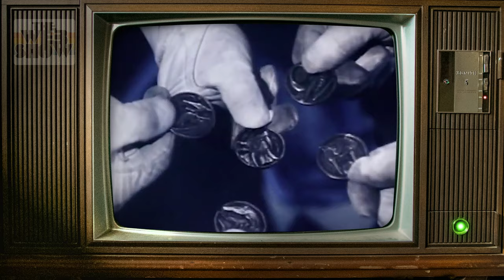Mighty Morphin Power Rangers: The one & only DAVID YOST on life, acting, advice & more!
🎥  EPISODE 10  of Life After Movies presents The Web Show - the original blue Power Ranger David Yost joins us, who played Billy Cranston in the original cast of Mighty Morphin Power Rangers (MMPR), one of the best 90s TV shows also starring Austin St John, Amy Jo Johnson, Thuy Trang, Jason David Frank, & Walter Jones - don't forget zord and love that Power Rangers dino charge - it's Morphin Time!

The Web Show is a community created by Life After Movies - the team behind the Flash Gordon feature documentary Life After Flash - a place for all things 80s movies, 80s, nostalgia, and film, featuring interviews with stars and crew from your favourite films, go behind the scenes into what goes into producing the Life After documentaries, plenty of movie prop talk, competitions and so much more. Very exciting to share this David Yost interview with everyone

Instagram Handles:
Ash - @theashp
Lisa - @lisandowns
David Yost - @officialdavidyost

Comment, what do you love about the Mighty Morphin Power Rangers?

Also search LIFE AFTER FLASH on Amazon Prime

Life After Flash (lifeafterflash.com) celebrates Mike Hodges’ 1980 classic Flash Gordon, as well as looks at the life of star Sam J Jones since that breakthrough role. This 94 minute documentary also includes interviews with Melody Anderson, Brian Blessed, Topol, Peter Wyngarde, Brian May of QUEEN, Robert Rodriguez, Peter Duncan, Stan Lee, Mark Millar, Howard Blake, Richard O’Brien, and more. Make sure you check out the trailer in the channel too.  We filmed the documentary over 4 years, visited USA, Mexico, Italy, Israel and of course the UK, and visited many a comic con on this journey.

🎥Show running Order 🎥

00:00 - 02:22     Intro
02:24 - 32:25     David Yost Interview
32:26 - 33:16     Outro

Currently in post-production, LIFE AFTER THE NAVIGATOR, celebrating the iconic 1986 classic Flight of the Navigator, starring Joey Cramer, directed by Randal Kleiser. Also starring Veronica Cartwright, Sarah Jessica Parker, Paul Reubens, Cliff De Young, Matt Adler & Howard Hesseman

Currently in production, LIFE AFTER ATREYU, celebrating the iconic 1984 classic The NeverEnding Story, starring Noah Hathaway, directed by Wolfgang Petersen.  Also starring Tami Stronach, Barret Oliver, Deep Roy, music by Giorgio Moroder, Limahl & Klaus Doldinger.